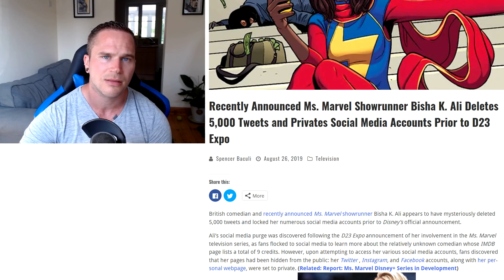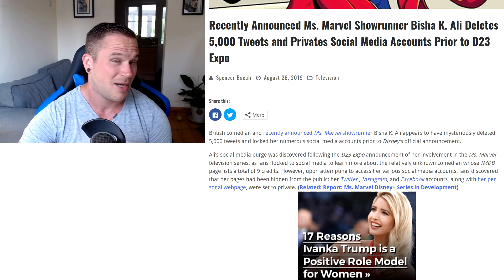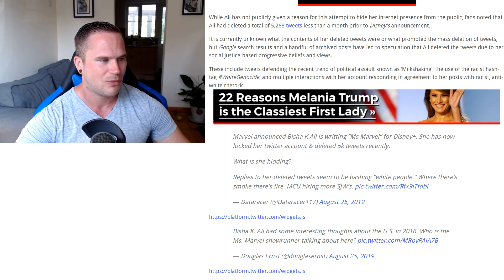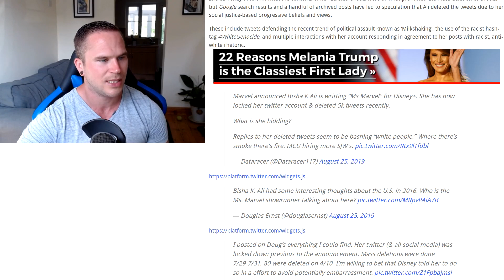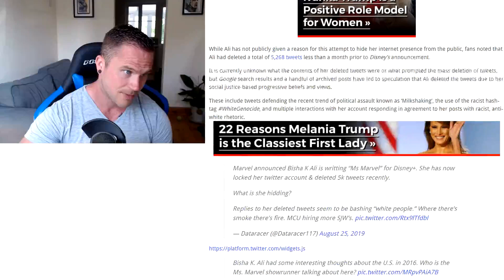Marvel & Disney Hires An Oopsie For Ms. Marvel